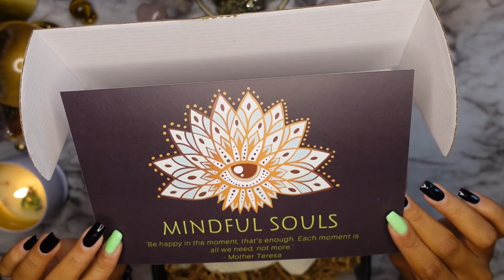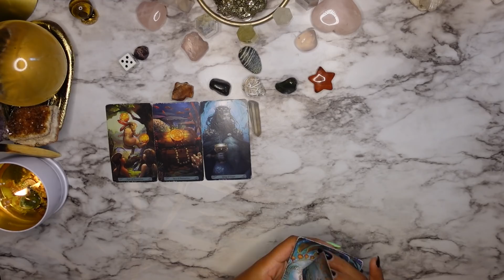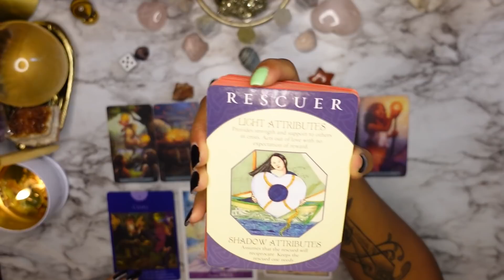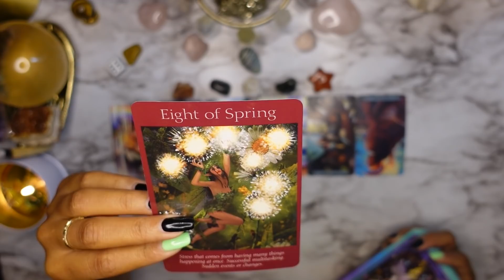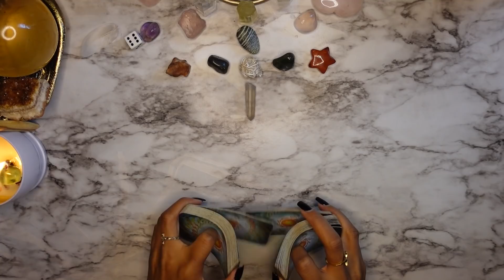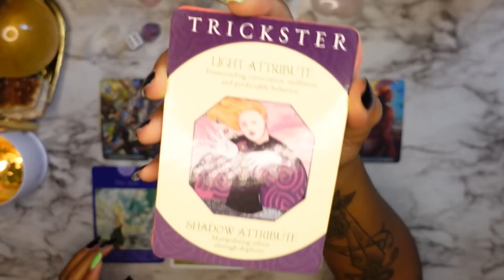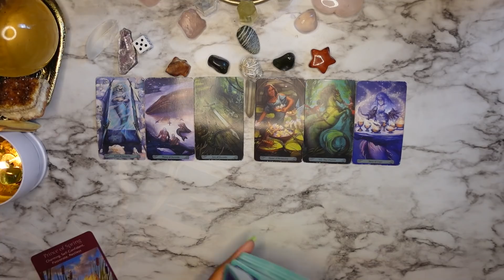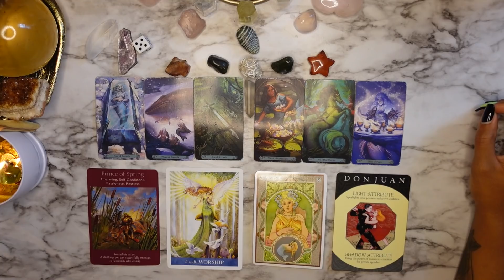pick a card 🔮 how a tarot reader would describe your current frequency 📈✨🌊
“tarot wit’ tay, what’s the intro song?”
my cover of HER - take you there

Remember general readings are NOT for everyone. Do not try to force what is not meant to fit because you are only hurting yourself with false truths.

⚠️⚠️⚠️⚠️⚠️ i mostly align with the theory of omnism, there is validity in ALL belief systems associated with good intentions. you will hear me speak of God and Christ (consciousness) the most because that is the path that awakened ME to see beyond the 3D. if you are offended by my beliefs, that is a concern of your own shadows to deal with.

——— ✨🧚🏽‍♀️🤲🏽time stamps🤲🏽🧚🏽‍♀️✨———

GENERAL READING 🌞✨🌻🥂

mindful souls monthly subscription box @01:11

group selections @05:51
group one / @08:35
group two / @23:38
group three / @36:39
group four / @49:53

decks used:
mermaid tarot
fairy tarot
archetypes oracle
astrological oracle cards
find your light oracle

——— My Music ———

——— About me ———

sun: ARIES ♈️
moon: AQUARIUS ♒️
rising: VIRGO ♍️

   Please note that tarot is sacred and is not to be used as a tool to control nor manipulate.
As with any spiritual guidance, whether it be a book, preacher, or group, be mindful of who you allow to read and speak unto your energy. Be discerning of the messages you receive from anyone and above all take it to the Lord to know that the message is yours.
   Tarot is NOT a replacement for therapy or counseling. Do not feed yourself false promises for this is only hurting you more than it is helping. If you have a feeling that you are struggling with something that is beyond what tarot messages can provide do not be afraid to seek counsel from a professional. I encourage you to do so.
   Tarot, like anything, can become an addiction to pacify much larger issues within our lives, so be honest with yourself about it’s place in your life by asking yourself these questions:
- Is tarot truly helping me to evolve?
- Does tarot place me in front of the mirror to help me see where I can become a better version of myself?
- Does tarot boost my confidence in a positive way that allows me to be a positive influence in my own life as well as the lives of others?
   Always remember, no matter what any reading tells you, you are in control of your destiny through your own relationship with The Most High and Divine powers.

I love you all so much and want nothing but the best for your evolution 🐛🔜🦋

~ 🙏🏽 Namaste 🙏🏽 ~